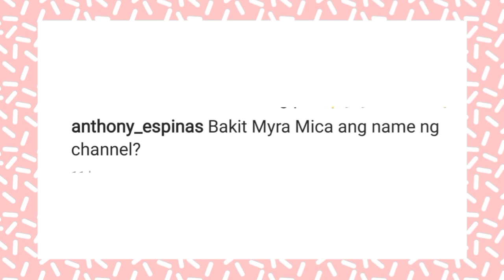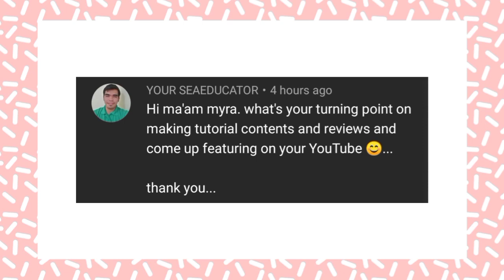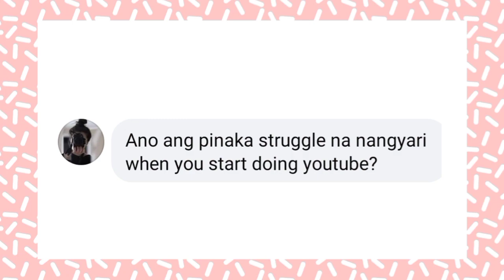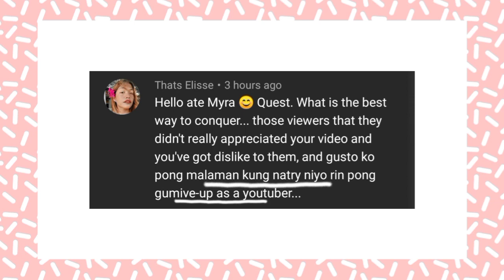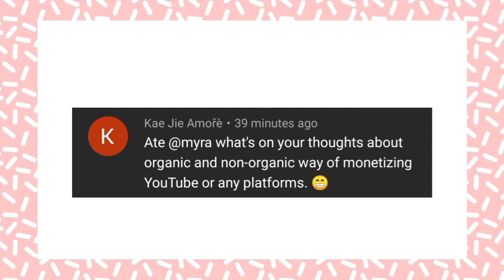30,000 SUBBIES GIVEAWAY+ YOUTUBE Q&A|Myra Mica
(follow the mechanics carefully po ah :)

2. LIKE THIS VIDEO
IG and FB username
Answer the Question: Bakit ka napasubscribe sa aking channel?
*must be PUBLIC POST
*CAPTION

LAST DAY OF ENTRY: MARCH 3, 2021 12NN
ANNOUNCEMENT OF WINNERS: MARCH 4, Thursday.

Goodluck!

Ate Myra